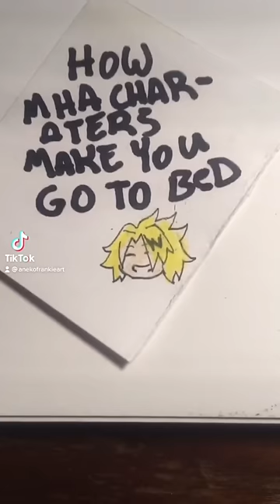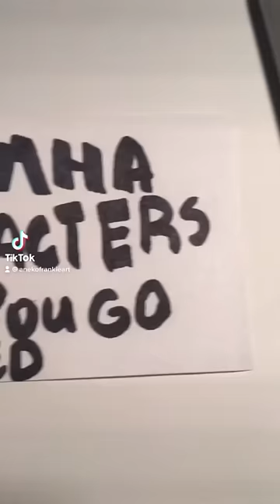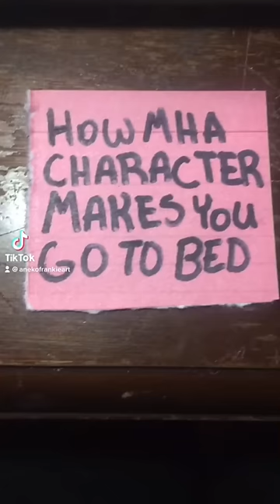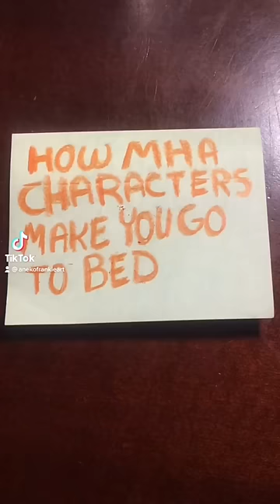How MHA Characters Make You Go To Bed So Far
I also would appreciate if you join the bean army.